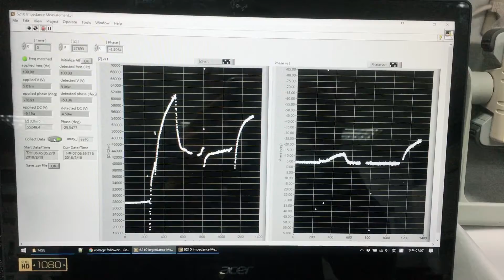Real-time measurement using generation α